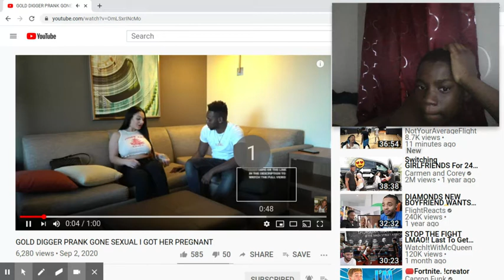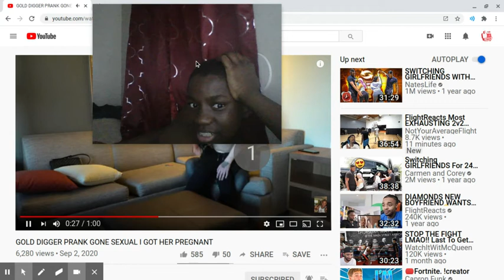GOLD DIGGER PRANK GONE SEXUAL I GOT HER PREGNANT REACTION LIT REACTS